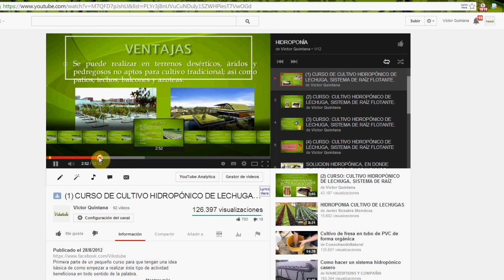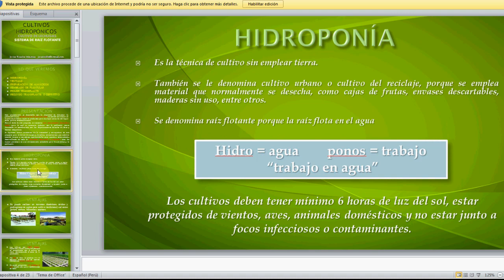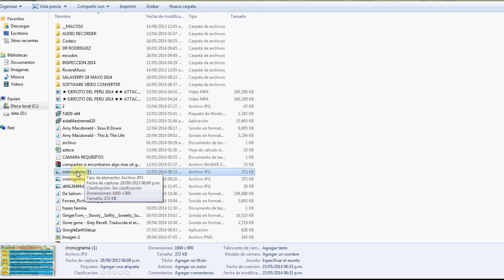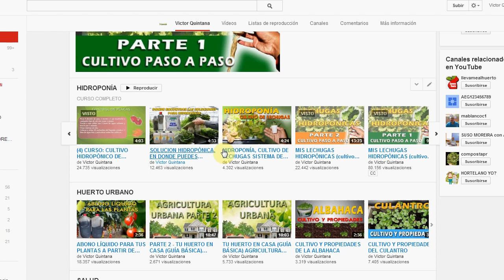CURSO DE HIDROPONÍA DESCARGABLE Y GRATUITO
CURSO HIDROPONÍA (POWER POINT)

CLAVE DEL CIFRADO:

!EgoW4tRsVYuOM-S0mGiV9A